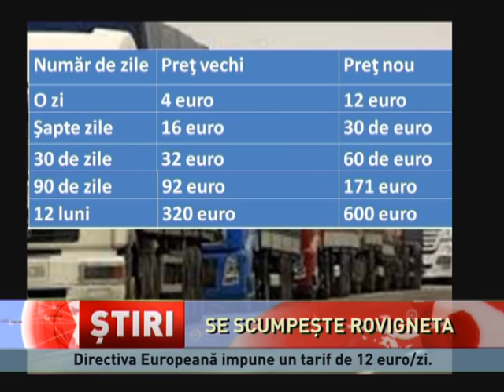Rovigneta pentru mașinile de marfă, în plan pentru scumpirea cu 85%